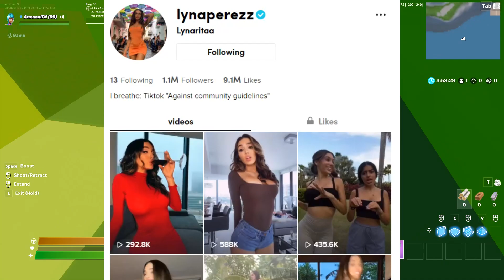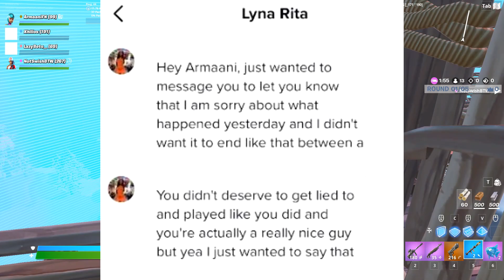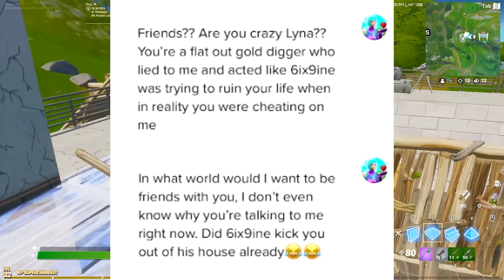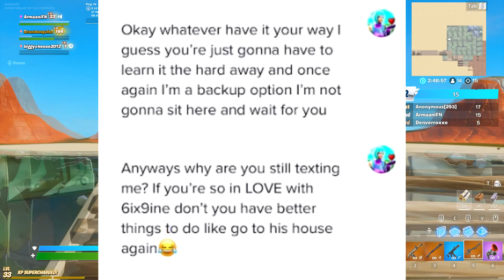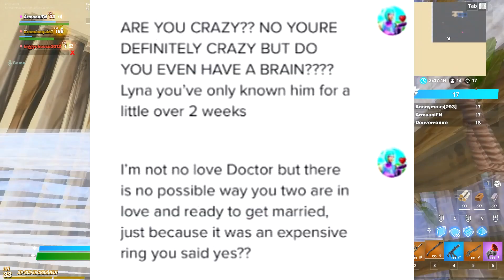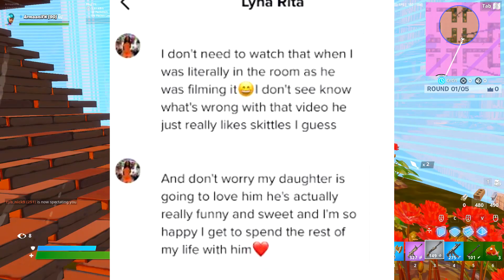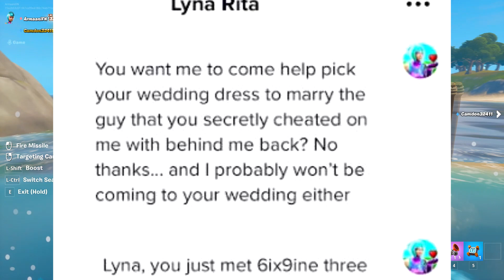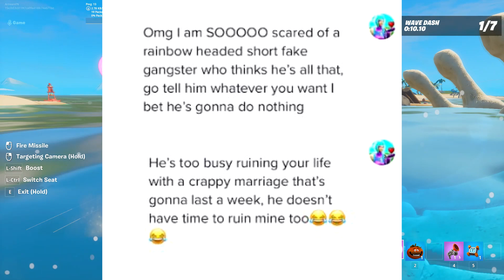My Famous TIKTOK Girlfriend Got Married To Popular Rapper... (Fortnite)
Famous tiktoker did this in fortnite! Inspired By Absorber, kimchi, bonelesstv, syfy, physics, and MrTop5!!